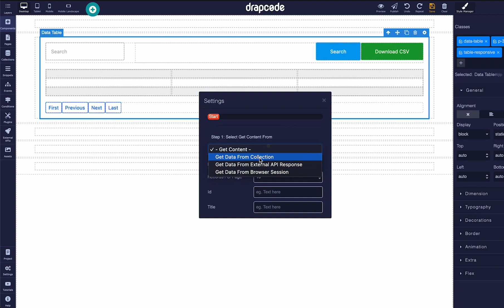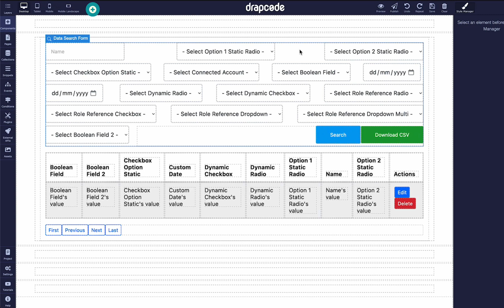Auto Search in Data Search Form for Data Group and Data Table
In this video, we will understand as how to implement the Auto Search in Data Search Form for Data Group and Data Table, so that user will not have to type the Search button explicitly for the data table or data groups to filter the results.

It will search and filter the results as soon as the user enters something or choose any value from the dropdown.